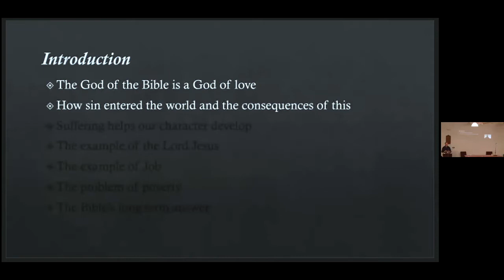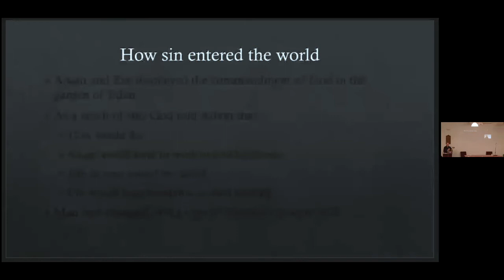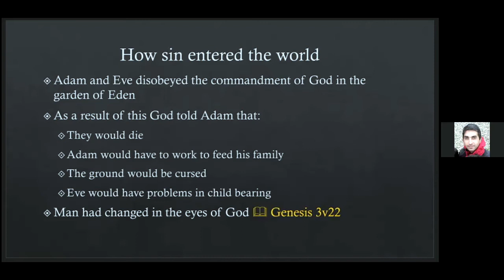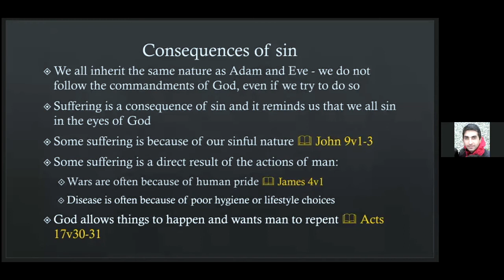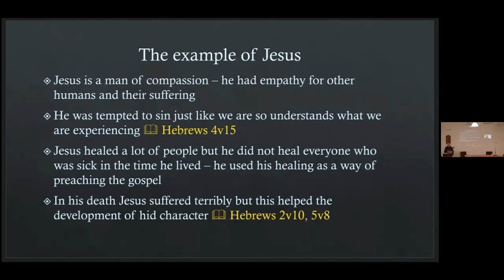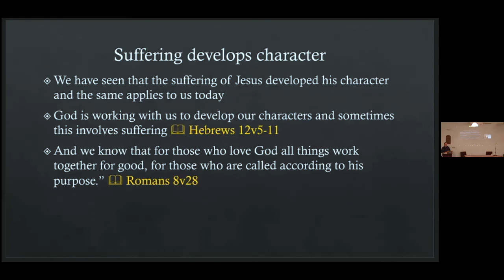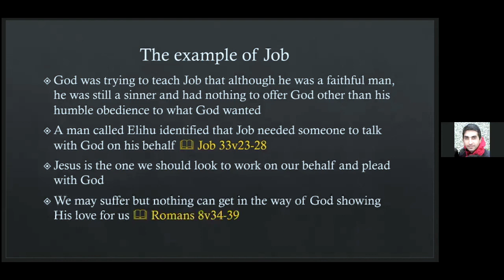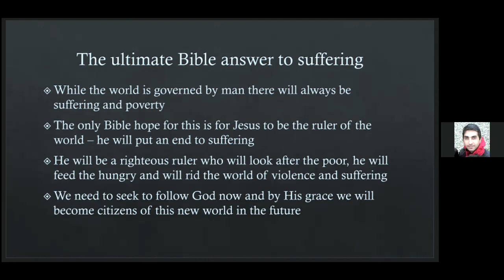13 The Problem of Suffering and Poverty 13 مشکل رنج و فقر